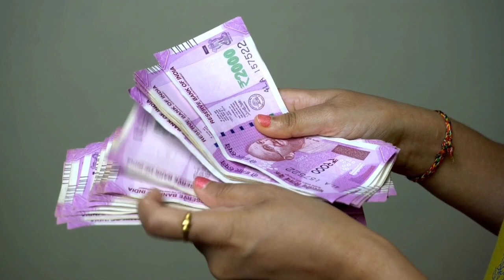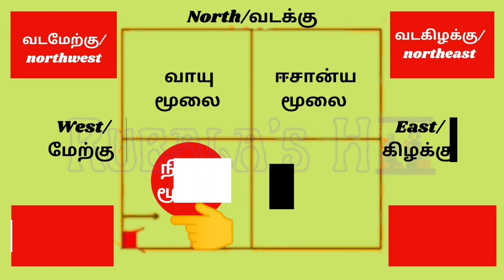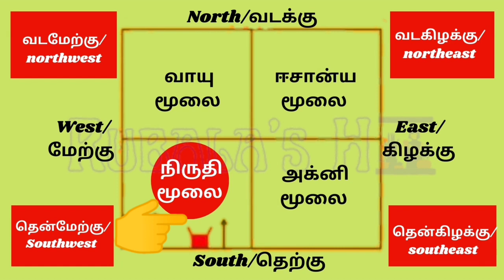கட்டு கட்டாக பணம் பெட்டி பெட்டியாக நகைகள் சேர பீரோவை இந்த திசையில் வையுங்கள், Bero vastu in Tamil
😊🙏Welcome to Homemaker's Pick❤️

❤️In this video, I'll tell you about.

1) Vastu Direction for Bero,  Bero vaikum Thisai in Tamil, This is the right direction to put the bureau | பீரோ வைப்பதற்கான சரியான திசை இதுதான்
2) கட்டு கட்டாக பணம் பெட்டி பெட்டியாக நகைகள் சேர பீரோவை இந்த திசையில் வையுங்கள், Bero vastu in Tamil
3) Bero entha Thisaiyil vaika vendum, பணம் பெருக பீரோ வைக்க ஏற்ற திசை | Vastu Tips

00:00 Warm Welcome and Introduction
00:45 What are all the Problems you will get when there is Vastu Dosh at your Home
01:17 Best Solution to Vastu Problem with some Almirah/பீரோ relocating place
02:03 8 Directions of Vastu and Which direction is best to keep Almirah/பீரோ with best facing sides that are represented in picture clearly.

Selvam Peruga tips in Tamil 9 ways, Laksmi Kadatcham, Athishtam peruga, Improve Happiness and Wealth

YOU WILL ALWAYS EXPECT😍 MUCH USEFUL CONTENT👍 FROM THIS CHANNEL❤️ WHICH KEEPS YOU EXCITED🥰...

👉New to Homemaker's Pick? ❤️
I Wanna use this channel to explore my own free time activities & aslo share much more essential tips + Informations that is important for day today's life.😊
In Brief, My Contents will be about, 👍
•   Health and Beauty Tips
•   Home Remedies
•   Cooking Tips
•   Instant Mix Ideas
•   Crafts with best out of waste
•   Sewing Ideas for Beginners
•   Hair care and Weight loss Tips
•   Vlogs
•   Part time earning ideas
•   Tech ideas
•   Baby related videos & sharings to make your watching time as Useful & Informative😊

😊🙏🙏🙏🙏🙏THANKS FOR SUPPORTING MY CHANNEL AND KEEP SUPPORTING FRIENDS..❤️❤️❤️❤️❤️